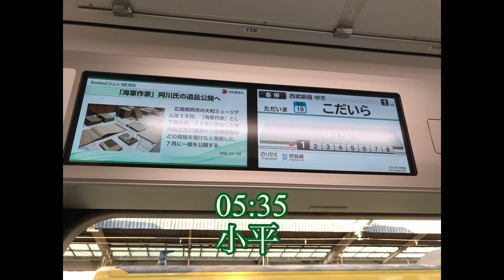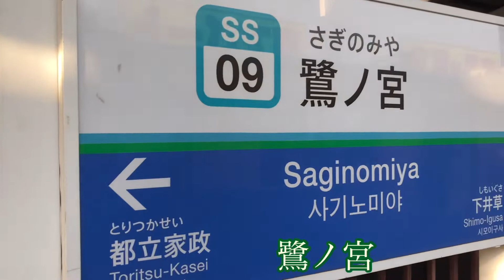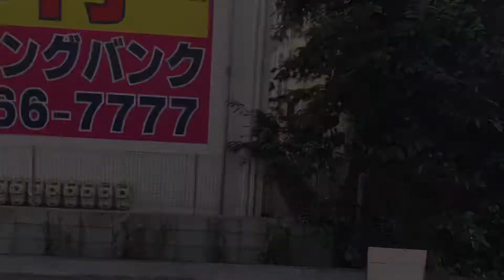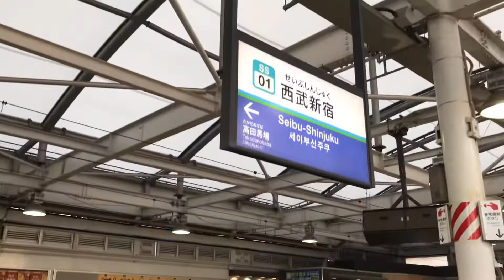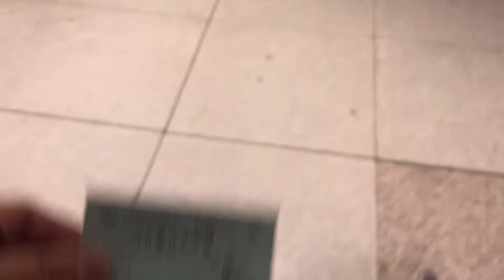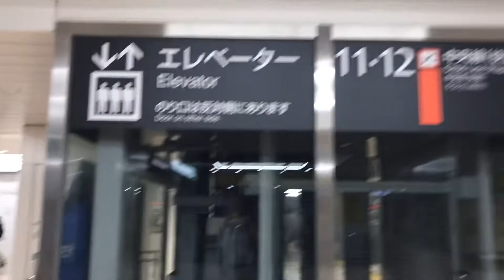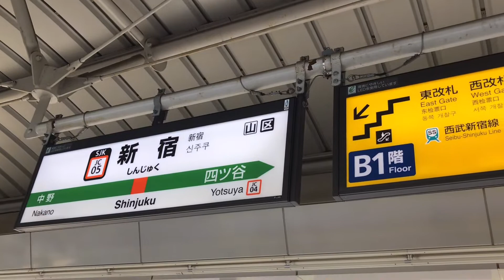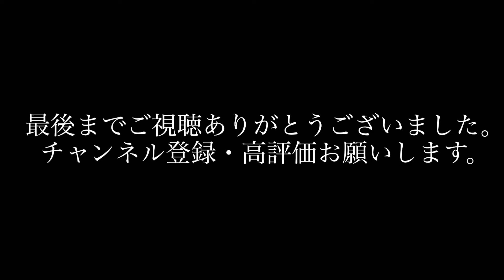2022/06/30 大人の休日倶楽部パスの旅 その2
1日目
2022/6/30(Thu)
久米川⇒ 鷺ノ宮⇒西武新宿
5:33⇒ 5:56 ⇒6:10
所要時間：37分
運賃：350円（IC346円）

新宿駅より大人の休日倶楽部パス使用開始
新宿⇒東京
ＪＲ中央線快速
6:29⇒6:43
所要時間：23分
運賃：200円（IC198円）(参考料金)